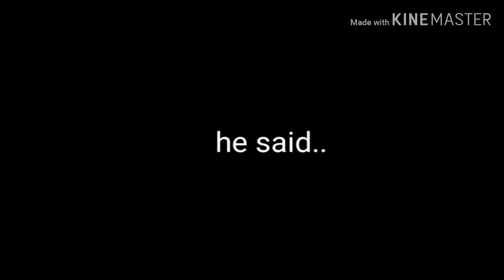Secret garden [MeMe] (Gacha)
Grbskfuabdjrvdk
I suck and I'm not just saying that
Original: